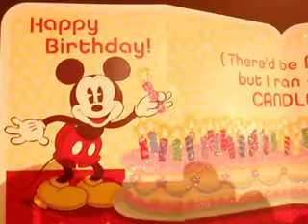Andrews Birthday May 2013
Andrew Immerman celebrated a birthday with dinner and cake at Olive Garden - 2013